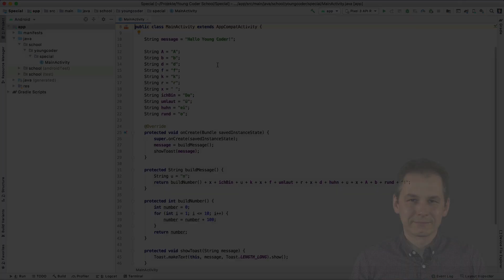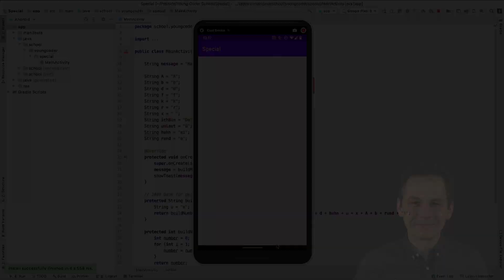10x100 sind 1000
Java lernen, Android programmieren, Android Studio, Coding Tutorial, Online Kurs Programmierung, Java Entwicklung

Heute wird aufgelöst! Welche Message wird im Toast angezeigt? Ich erkläre dir Schritt für Schritt, wie du zur richtigen Lösung kommst.

Dort findest du weitere Informationen, detaillierte Beschreibungen und den Support-Chat. Schreib mich an, wenn du Unterstützung brauchst!

Schönes Wochenende!